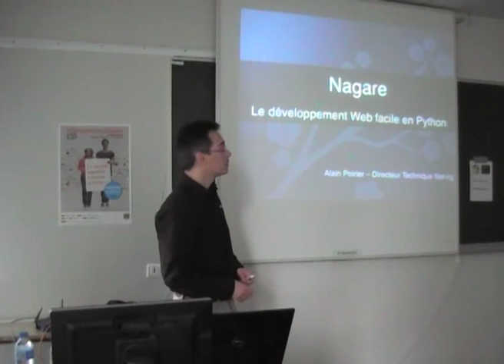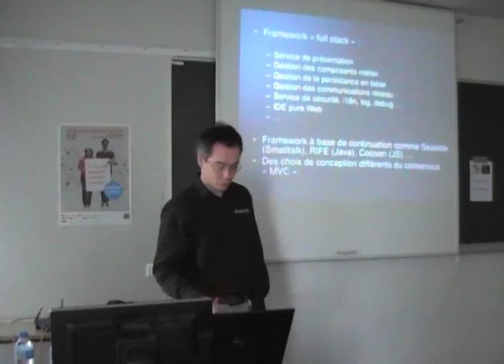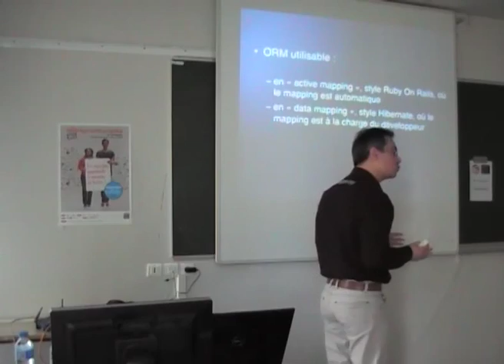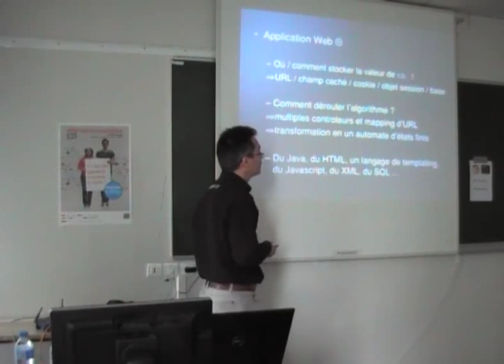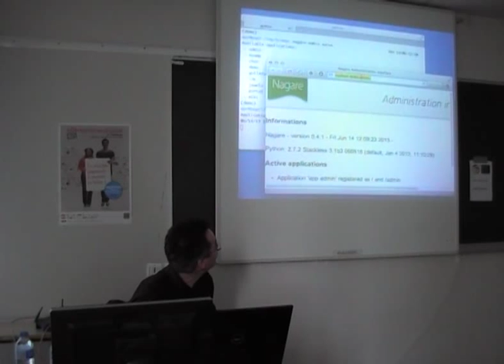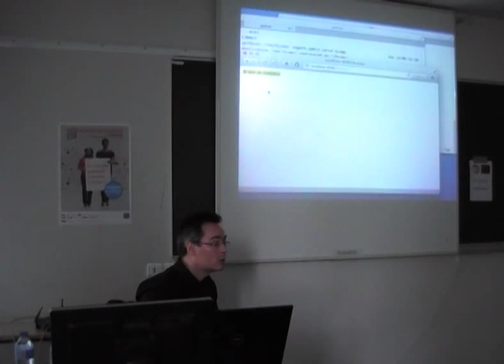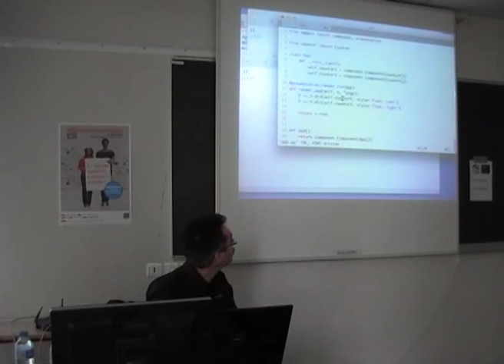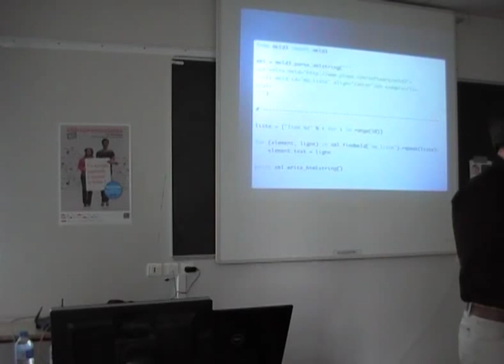nagare - le développement web facile en python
Les frameworks dit à continuation sont quelquefois qualifiés d'hérétiques de part leurs choix de conception radicalement différents voire opposés à ceux des frameworks traditionnels de type MVC.

Avec le framework Nagare, nous verrons effectivement à quel point un framework sans URL, statefull, sans langage de template, sans gestion manuel de javascript, simplifie le développement d'applications Web.

Cette présentation sera suivie d'une démonstration pour illustrer concrètement son modèle de développement à base de composants.

Développeurs web, bienvenue dans un monde meilleur !